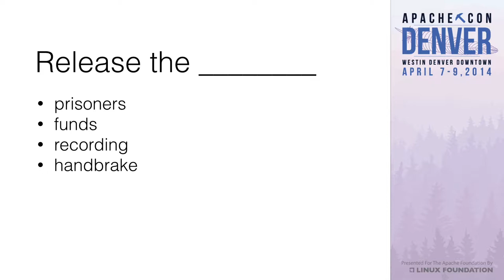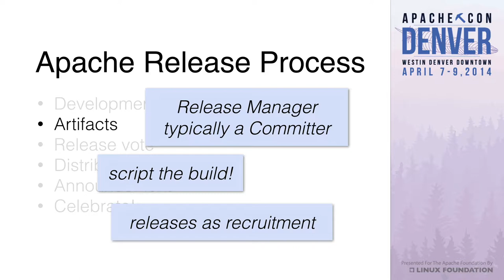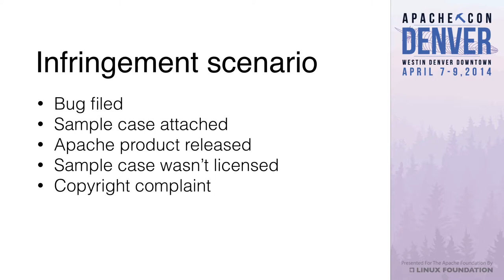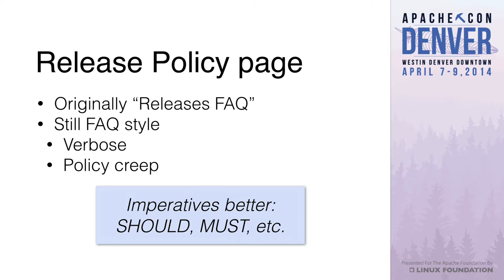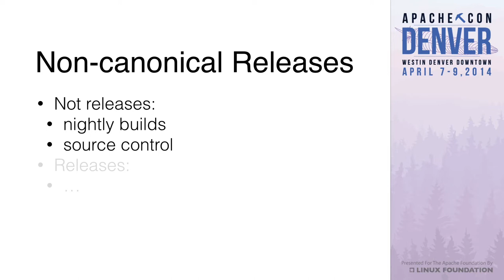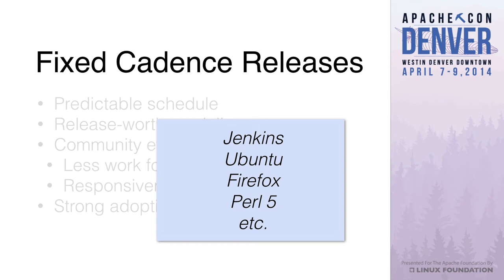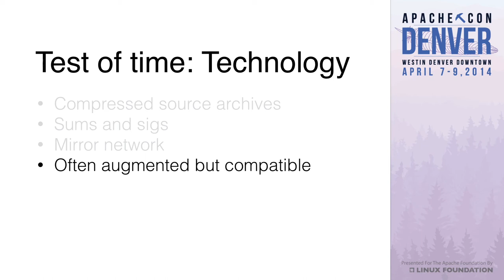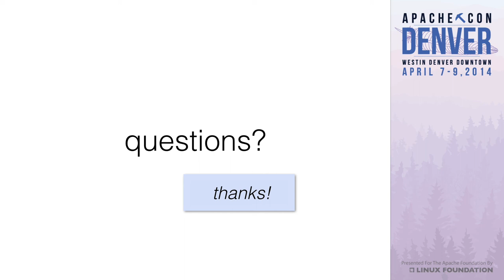Marvin Humphrey - Releasing Apache software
Releasing Apache software